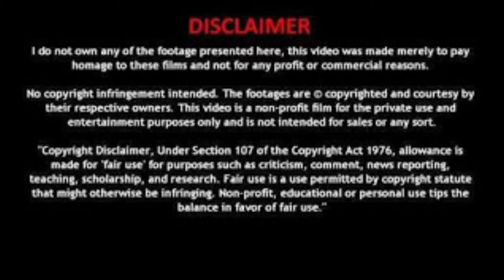Arianne Sizzling Hot Super Sexy IG Photos Part 2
Credits to Arianne's Instagram. Follow her on Instagram: @arianne

Software used:
VivaVideo
CapCut